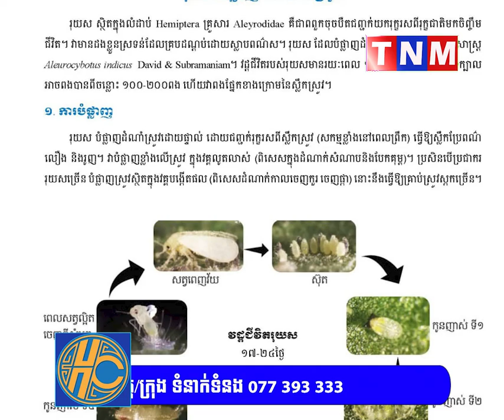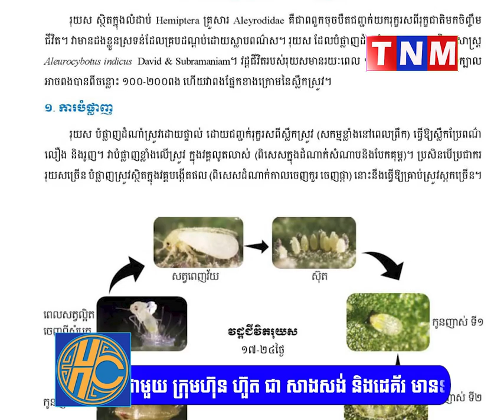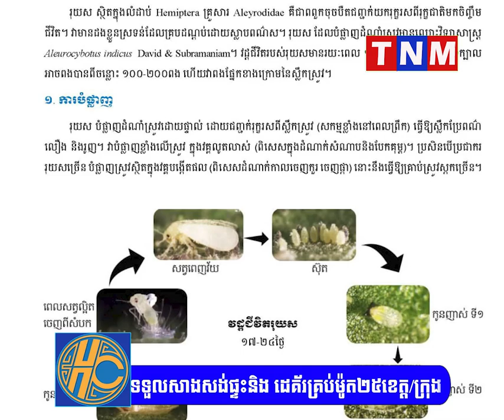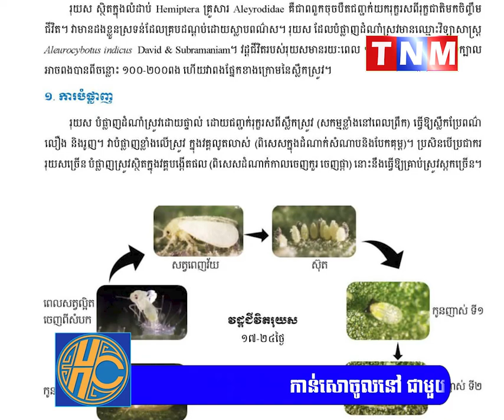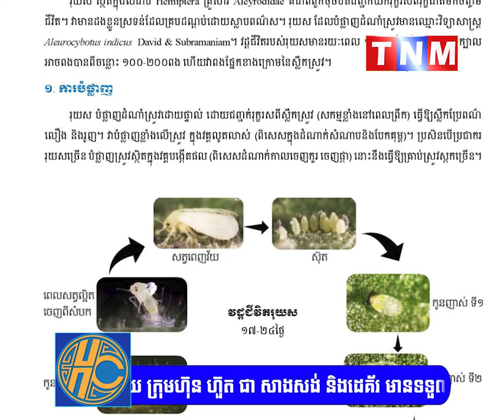សូមប្រុងប្រយ័ត្ន..! អស់ពីដង្កូវហ្វូង ពេលនេះក្រសួងរកឃើញខេត្ត៣ជាប់ព្រំដែនវៀតណាម